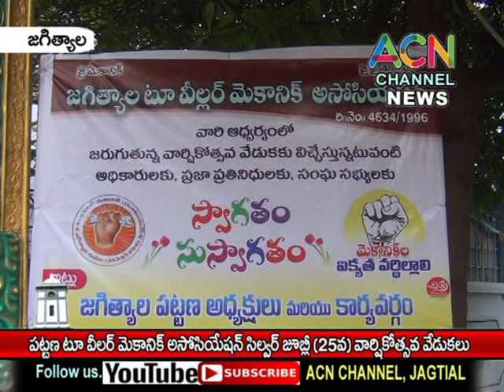జగిత్యాల పట్టణ టూ వీలర్ మెకానిక్ అసోసియేషన్ వారి సిల్వర్ జుబ్లీ (25) వ వార్షికోత్సవ వేడుకలు